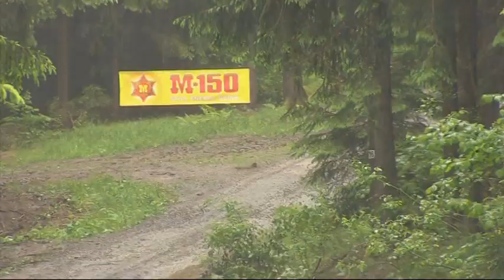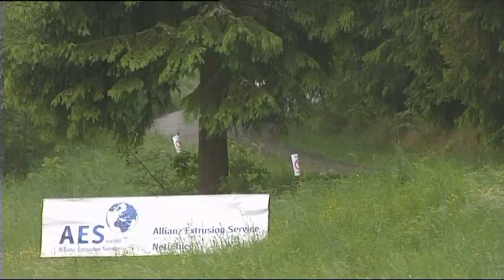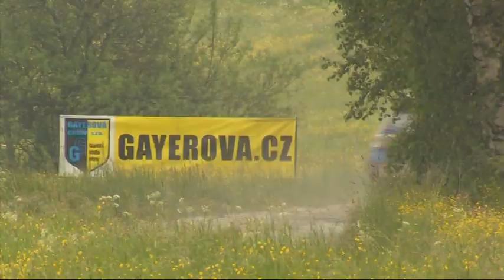39. Rallye Český Krumlov 2011 | 6 | Vojtěch Štajf - Petra Řiháková